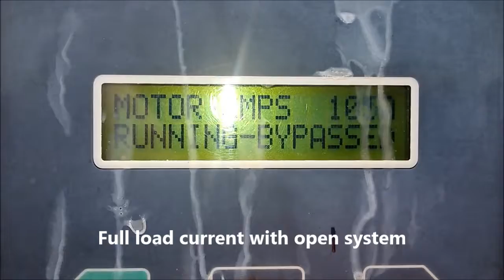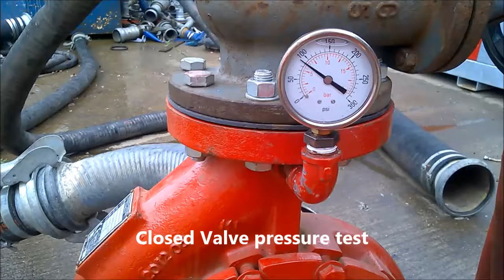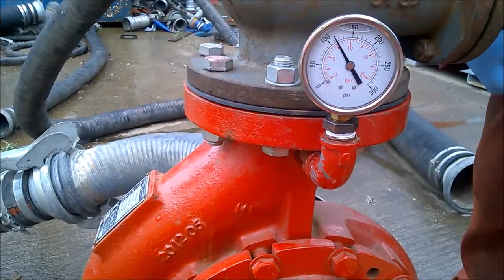PE8809 Baltic block electric motor pump test Pumps | Stuart Pumps Ltd - Pump Sales & Services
Used Armstrong 6x4 75kw electric motor pump on test SP9221.

Testing is important, especially when the sale is for export as it allows our engineers to further fault find and carry out repairs before shipping. All pumps are serviced and tested before delivery.

We hold a massive range of used pumps to suit virtually any application. We are authorised distributor for Xylem/Godwin products with a large stock of new and used pumps ready for next day delivery.

▬ About Us ▬▬▬▬▬▬▬▬▬▬▬▬
Welcome to Stuart Pumps - Water Pumps for Purchase and Rental
We supply pumps for - Flood relief | Ground water control | Mine dewatering | Well point dewatering | Industrial sludge pumping | Emergency pumping | Sewage over-pumping.
All of our used pumps are fully tested and serviced to be in good working order. If necessary repainted to our standard red finish (other colour options available at extra cost).